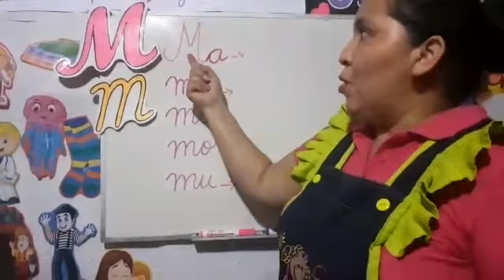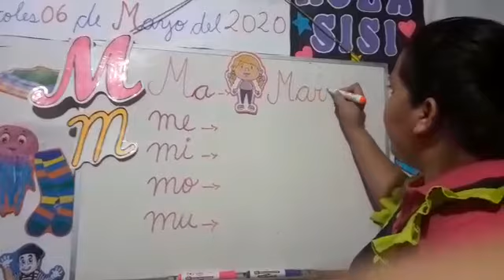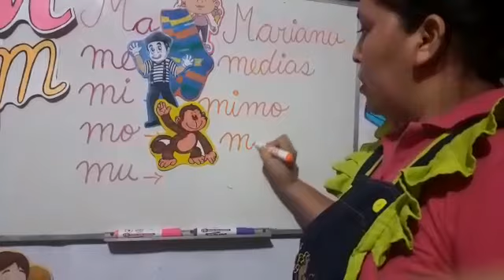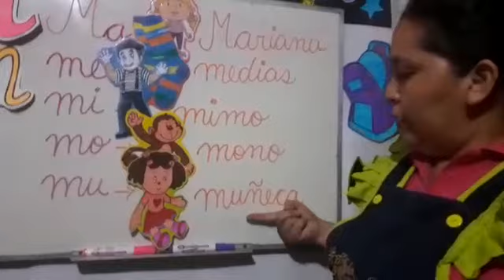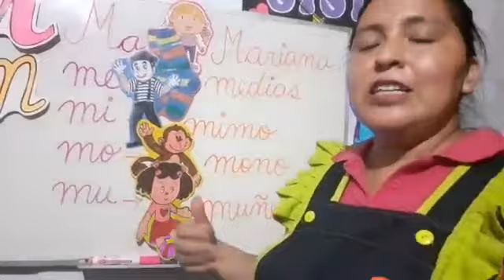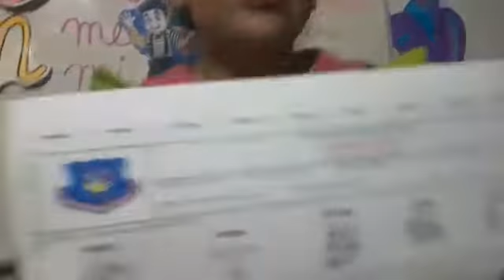Miss Diana letra M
Video de Roly